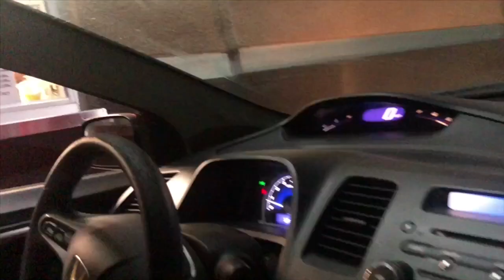GUESS WHAT HAPPENED?!!! | TheRangelSisters